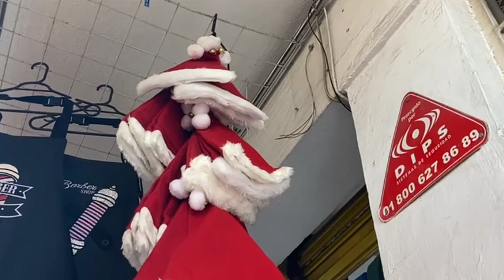SALAMANCA: COMIENZA EN SALAMANCA LA VENTA DE PRODUCTOS NAVIDEÑOS